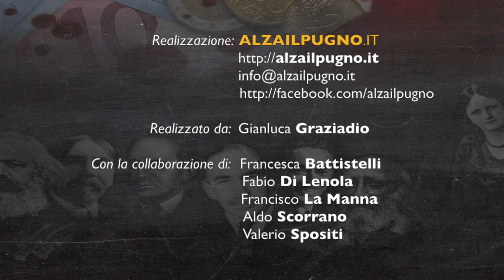AIP - #6 Riccardo Bellofiore - Ripartire da Marx e dalla Critica dell'economia Politica?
Alza il Pugno intervista gli Economisti di classe, Riccardo Bellofiore & Giovanna Vertova, Treviglio 02/05/2014

Riccardo Bellofiore è Professore ordinario di Economia Politica presso il Dipartimento di Scienze aziendali, economiche e metodi quantitativi dell'Università di Bergamo. Insegna Economia monetaria, La dimensione storica in economia: le teorie, Macroeconomics, International Monetary Economics.
È inoltre uno dei più importanti studiosi del pensiero marxiano.

Giovanna Vertova è Ricercatrice di Economia Politica presso il Dipartimento di Scienze aziendali, economiche e metodi quantitativi dell'Università di Bergamo. Insegna Economia delle grandi aree geografiche, Economia dello sviluppo, e Istituzioni di Economia .
È inoltre importante studiosa della attuale grande crisi capitalistica in una ottica di genere.